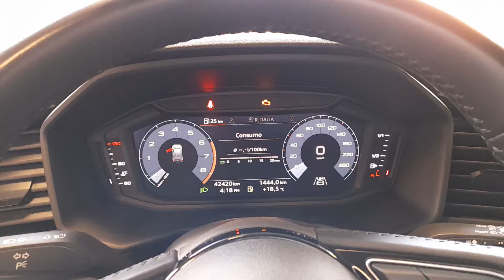NEW AUDI A1 SPORTBACK 360° LAST EDITION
By GRIMALDI AUTO S.P.A. di Vigevano (PV) in Viale Monte Grappa 15...L'IMMENSO STORE DI AUTO AZIENDALI del GRUPPO VOLKSWAGEN